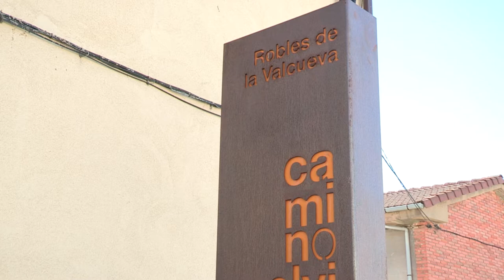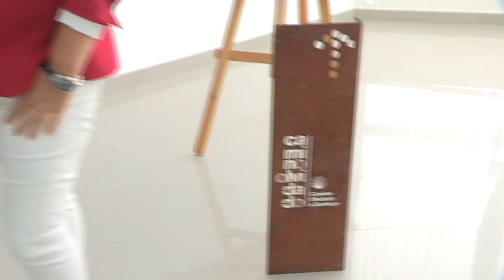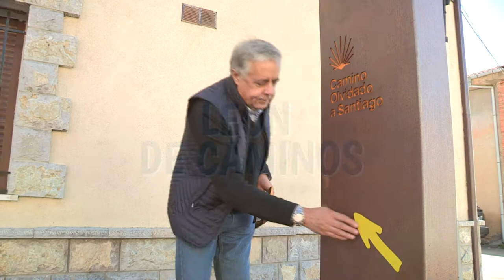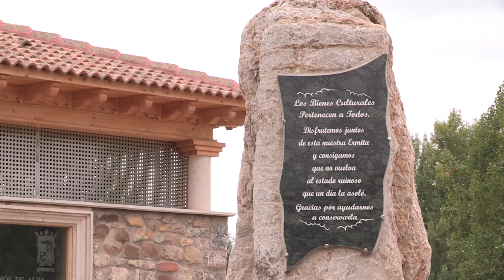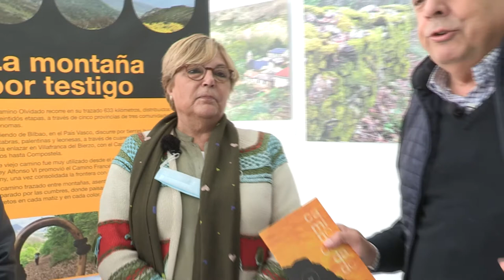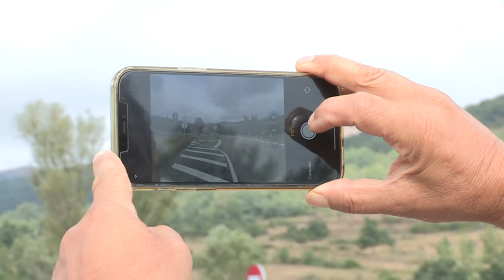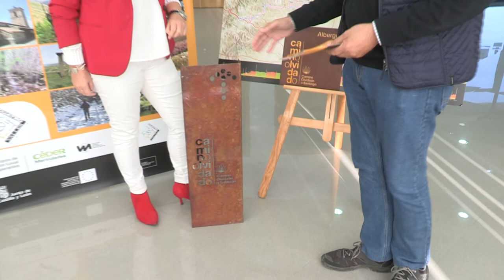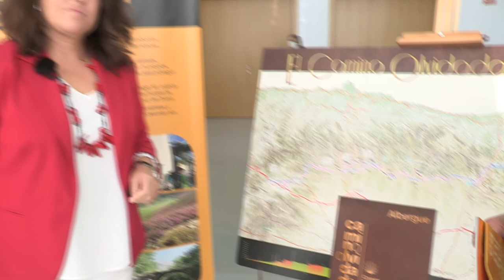LEON DE CAMINOS 2